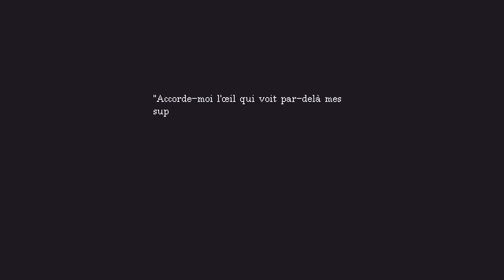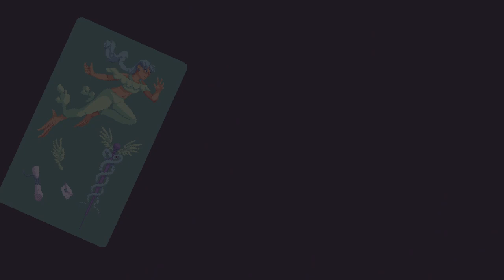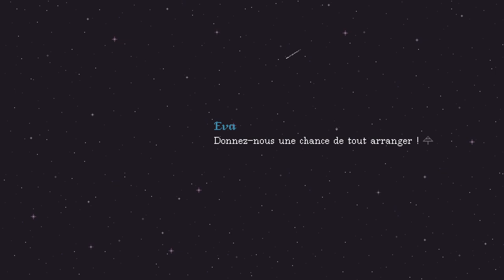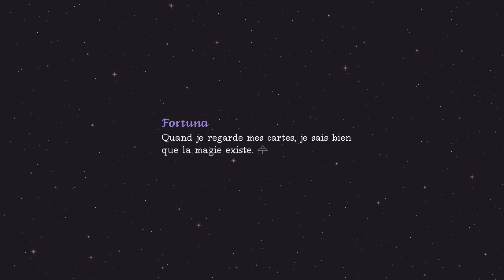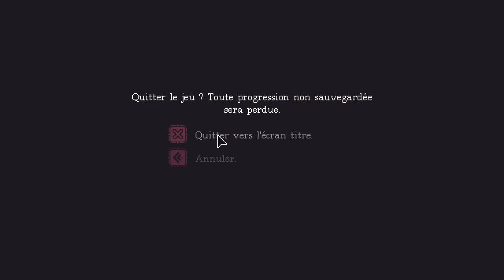The Cosmic Wheel Sisterhood - Gameplay FR (DEMO)